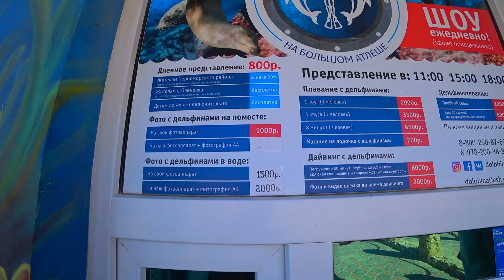Большой и Малый Атлеш Чаша Молодости или Ванна Любви Что происходит на мысе Тарханкут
Это мир активного отдыха, незабываемых закатов и рассветов, в мир, где ты можешь оказаться один на один с природой, окунуться в глубины морских пучин, познакомиться с дельфинами, увидеть как рыбаки добывают свой улов, отведать изысканные блюда из морепродуктов и не только, а так же посетить незабываемые прогулки на катере. Волшебство и загадочность этих мест невозможно описать! Стоит всего лишь раз побывать, чтобы влюбиться навсегда!